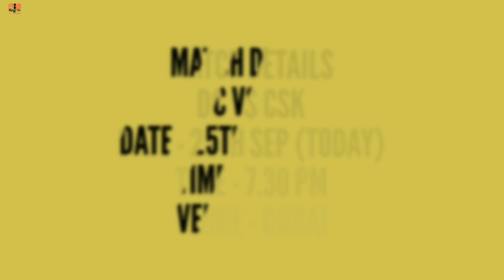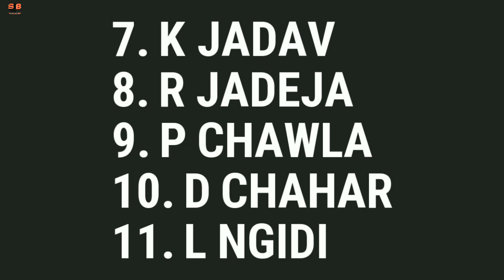Match No 7 : জেনে নিন আজকের ম্যাচের সমস্ত তথ্য বিস্তারিতভাবে।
Sports In Bengali ইউটিউব চ্যানেলে আপনাদের সবাইকে স্বাগত।আজকের এই ভিডিওতে আমি আপনাদের বলব DC vs CSK ম্যাচের সমস্ত ডিটেইলস।